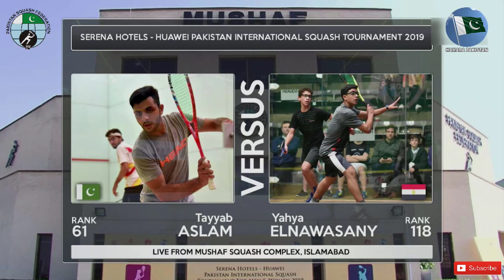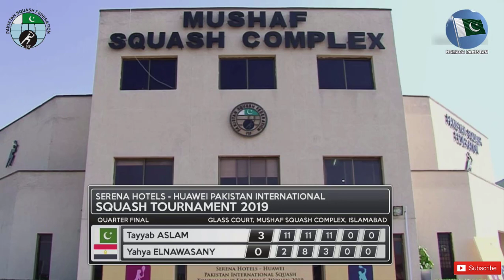Tayyab Aslam (Pak) thrashed Yahya Elnawasany (Egy) Pakistan Int'l Squash Tournament at Islamabad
The match was played at Mushaf Squash Complex, Islamabad between Mr Tayyab Aslam (Pak) thrashed Mr Yahya Elnawasany (Egy) Pakistan International Squash Tournament in which Tayyab Aslam thrashed away his opponent easily.

The object of our channel Hamara Pakistan TV is to introduce and promote the culture of Pakistan to whole world and to show the world brighter and peaceful image of Pakistan.  To continue these efforts we require you gracious support for our channel.

All credit for contents used in this video goes to the right owner.